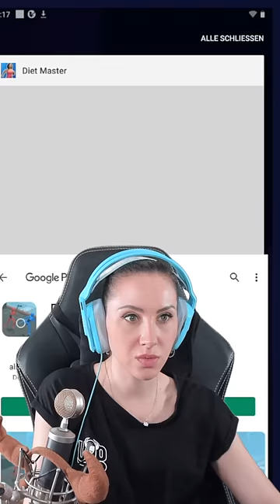Gnu AUSRASTER die NIE ins Video kommen!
Heute zeige ich euch mal was sonst nur wir Cutter zu sehen bekommen. In den Finalen Videos seht ihr gar nicht wie viel Schief laufen kann bei Mobile-Game-Aufnahmen ;-)
Viel Spaß! Ein Cutter!

  ►DAS IST DRIN:
-2x RGB Lüfter für hinten und oben
-Windows 10

   SCHREIBTISCH EQUIPMENT
*►Handy Halterung